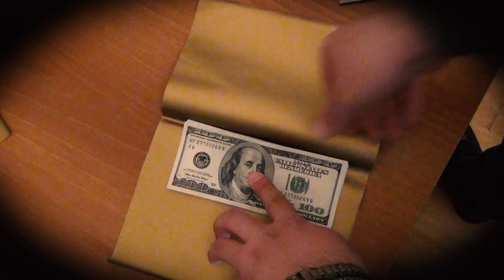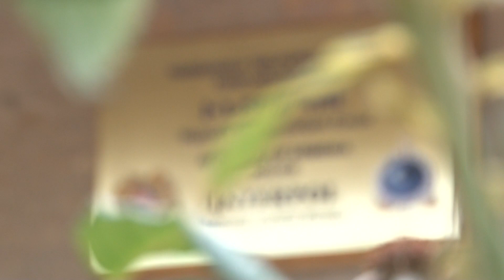Երևանում 1.000.000 դոլար գողացած Լիբերիայի քաղաքացին Նիդերլանդներից արտահանձնվեց Հայաստան